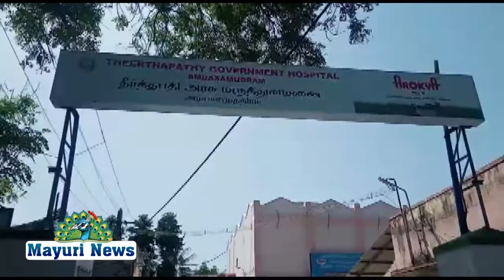எஸ்டிபிஐ கட்சியின் ஆண்டு விழா | ம்பாசமுத்திரம் அரசு மருத்துவமனை நோயாளிகளுக்கு பழங்கள் வழங்கினர்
நெல்லை மாவட்டம்  அம்பாசமுத்திரத்தில் எஸ்டிபிஐ கட்சியின் 13வது ஆண்டு விழா நிகழ்ச்சி நடைபெற்றது.
இந்நிகழ்ச்சியில் அம்பை ஜூம்மா பள்ளி தெருவில் எஸ்டிபிஐ கொடி ஏற்றி இனிப்புகள் வழங்கி, அம்பாசமுத்திரம் அரசு மருத்துவமனை நோயாளிகளுக்கு பழங்கள் வழங்கினர், மேலும் அம்பை சுற்றுவட்டார பகுதிகளில் சுமார் ஆறுபதிற்கு மேற்பட்ட மரக்கன்றுகள் நட்டு கொண்டாடினர்.

இந்நிகழ்ச்சியில் எஸ்டிபிஐ வர்த்தக அணி மாவட்ட செயலாளர் ஜலீல் தலைமையில்.
சிறப்பு அழைப்பாளராக புறநகர் மாவட்ட தலைவர் கோட்டூர் பீர் மஸ்தான் கலந்து கொண்டார், மேலும் மாவட்ட வர்த்தக அணி தலைவர் மூர்த்தி நைனா, தொகுதி பொறுப்பாளர் ஷேக்,அம்பை நகர தலைவர் நாசர், வழக்கறிஞர் ஷபி, நகர துணை தலைவர் ஆசிக், செயலாளர் மைதீன் பிச்சை, நகர பொருளாளர் முகம்மது செய்யது அலி,சதாம்,செய்யது அலி மற்றும் எஸ்டிபிஐ கட்சி நிர்வாகிகள் பலர் கலந்து கொண்டனர்.